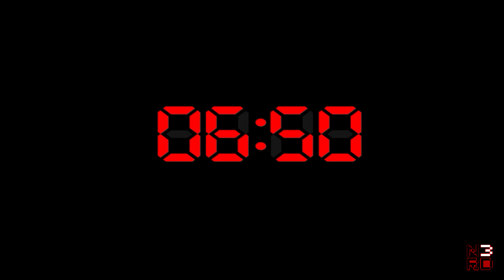Five Nights At Freddy's 4 | Night 1 | No Commentary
In this last chapter of the Five Nights at Freddy's original story, you must once again defend yourself against Freddy Fazbear, Chica, Bonnie, Foxy, and even worse things that lurk in the shadows.